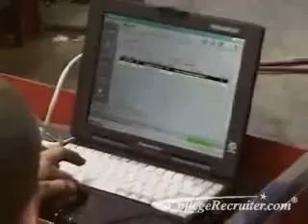Bus and Truck Mechanics and Diesel Engine Specialists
The diesel engine is the work horse powering most heavy vehicles and equipment today, because it is more durable and delivers more power   than it's gasoline counterpart. Entry level job search and internships.